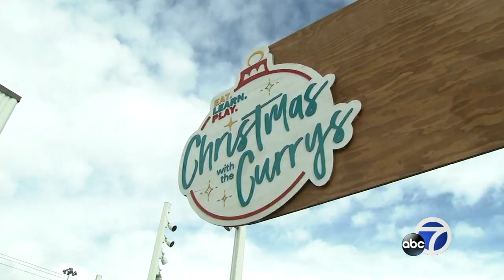Stephen and Ayesha Curry's charity celebrates 10 years of giving back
Golden State Warriors' MVP Stephen Curry, and his wife, Ayesha, hosted their foundation's 10th annual "Christmas with the Curry's" creating a winter wonderland for Oakland families in need. "It's all about bringing holiday cheer and bringing resources and support for people that need it."